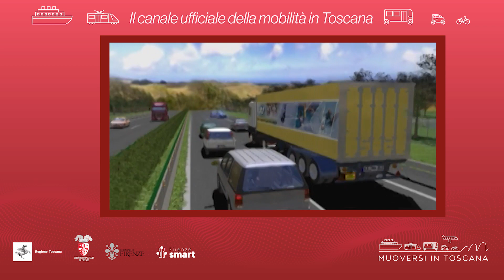Muoversi in Toscana - Edizione delle 11.30 del 30 maggio 2023